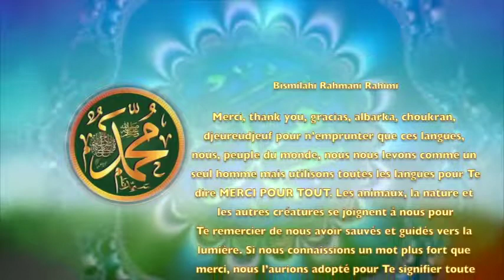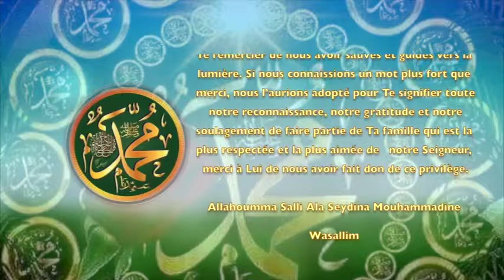POEME SUR LE PROPHETE PSL : 102 MERCI POUR TOUT